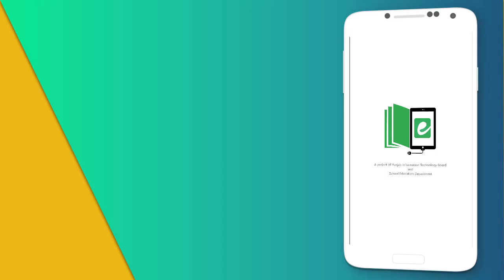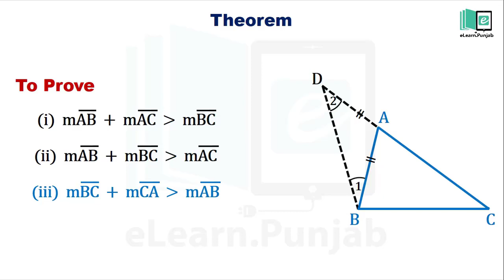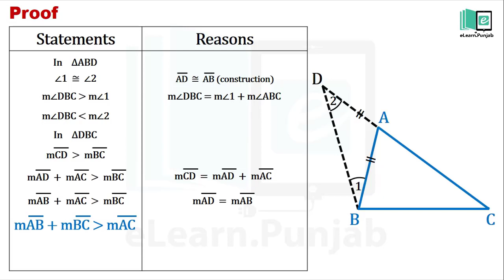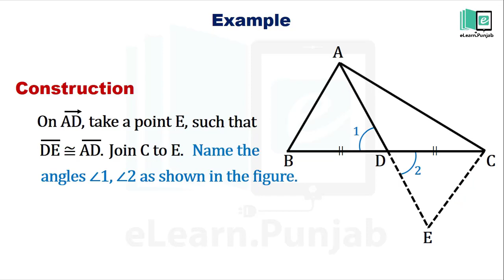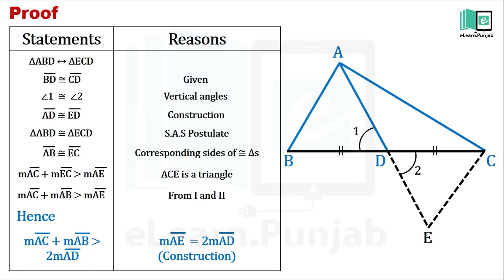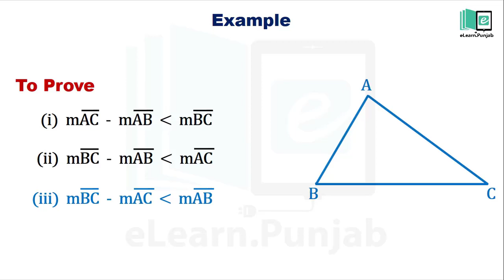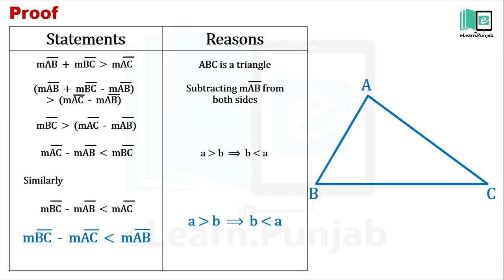Theorem 13.1.3|Sum of length of two sides of triangle is greater than length of 3rd side |eLearn K12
Prove that the sum of measures of two sides of a triangle is greater than twice the measure of the median which bisects the third side (Example)
The sum of the length of any two sides of a triangle is greater than the length of the third side (theorem)

eLearn is the official repository of digitized textbooks of Punjab. Each book has been augmented with Video Lectures, Illustrations, Animations, Simulations, and Interactive Assessments. Through this website, you can access Science and Maths textbooks for Grade 1-12. eLearn is developed by Punjab Information Technology Board in collaboration with Punjab Curriculum & Textbook Board and the School Education Department